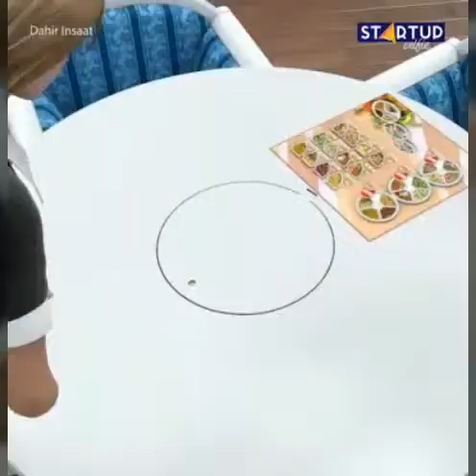Automatic restaurant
AUtomatic, restaurant, India restaurant, no waiter